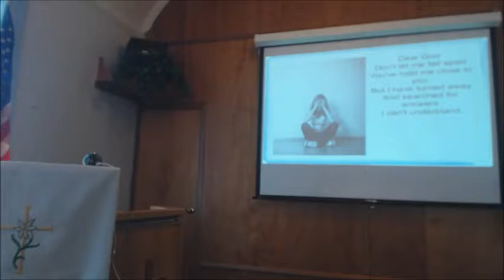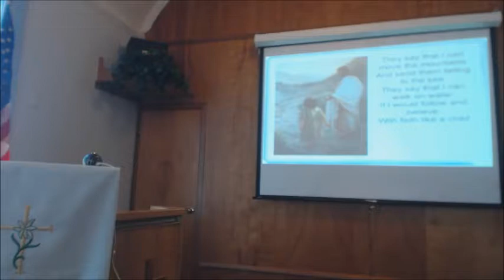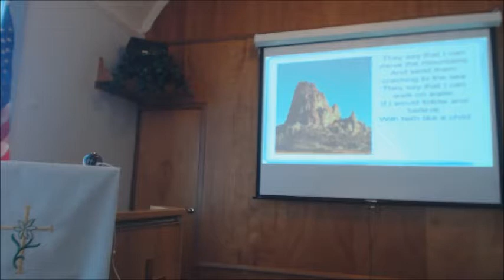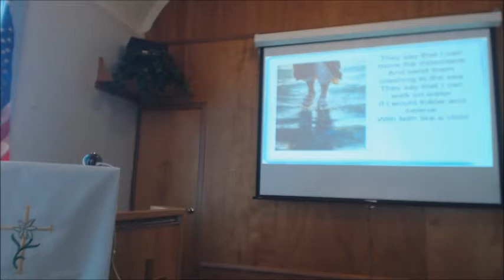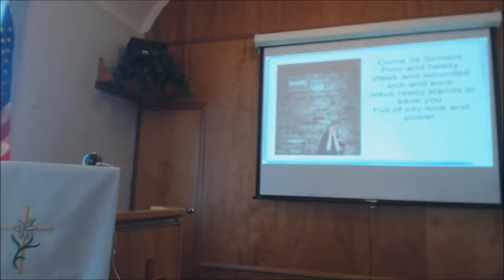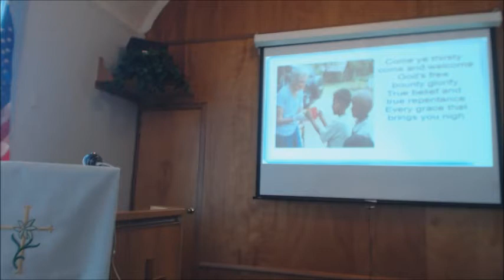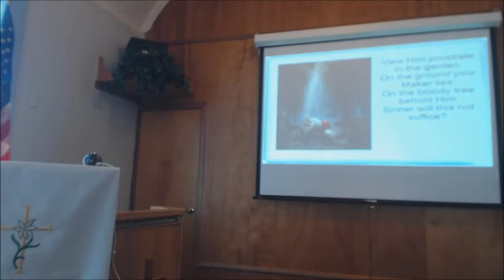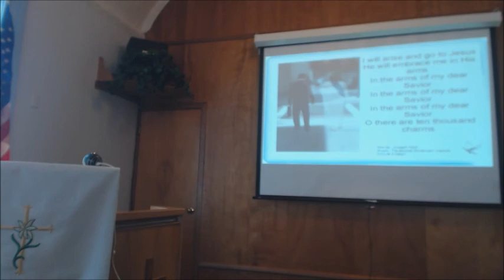4 23 17 Jacob and Ian